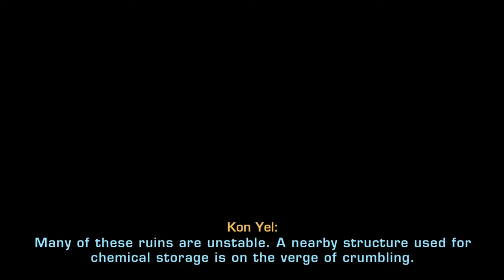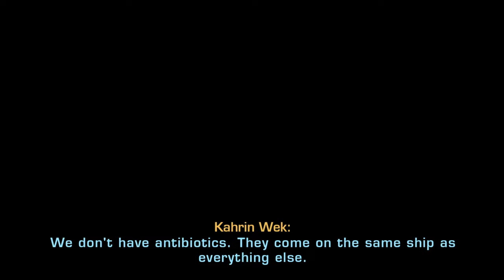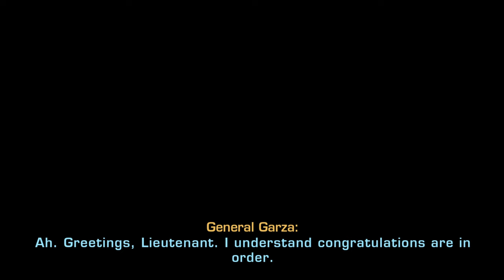SWTOR | Taris - Episode 3 - Trooper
Taris was once a city-world like Coruscant. Three centuries ago, however, it was bombarded by the Sith Lord Darth Malak and left a toxic ruin. The years since have not been kind to Taris, as vegetation and animal life struggle to gain a foothold in the shattered skeleton of a planetary metropolis.

The Republic began to recolonize Taris less than a decade ago, and has suffered innumerable setbacks-everrything from pirate attacks to the strange "rakghoul plague". Nonetheless, the reconstruction effort continues, its proponents determined to prove that the Empire can never truly destroy greatness.